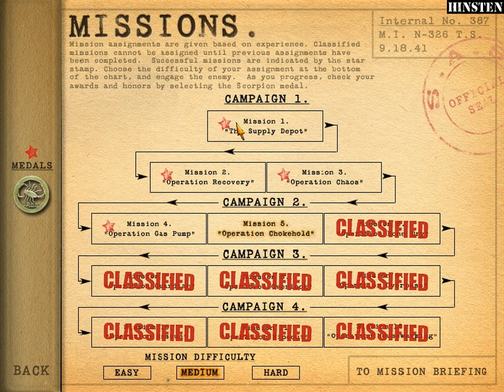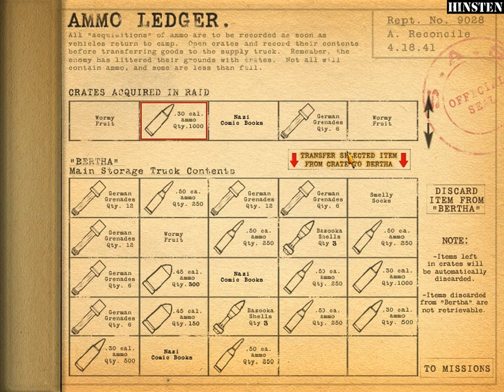Elite Forces WWII Desert Rats Walkthrough Part 05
WWII: Desert Rats is a World War II-era third-person action game that incorporates driving and shooting elements. It was released in 2002. It is the third game from the Elite Forces series.

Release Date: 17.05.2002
Platform: PC (Microsoft Windows)
Developer: Canopy Games
Publisher: ValuSoft